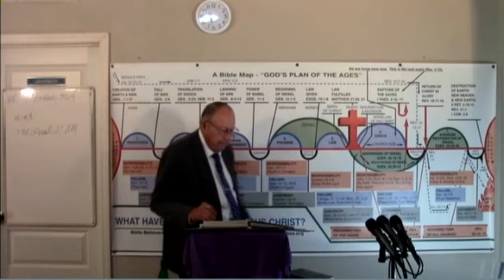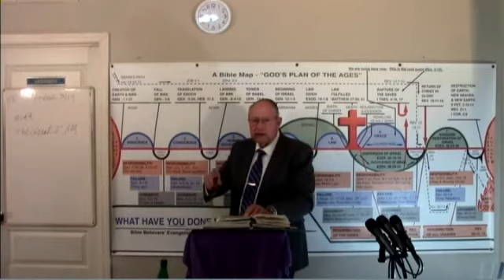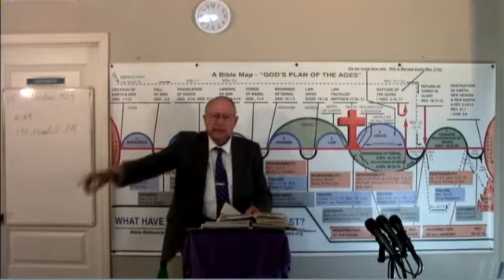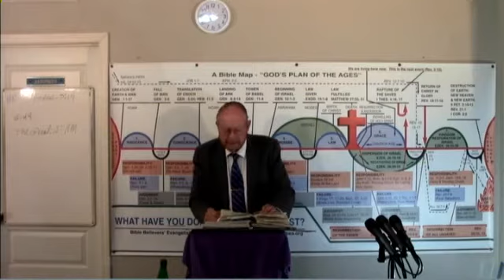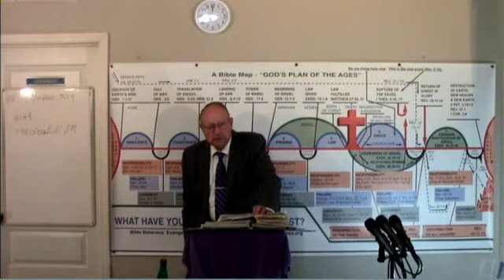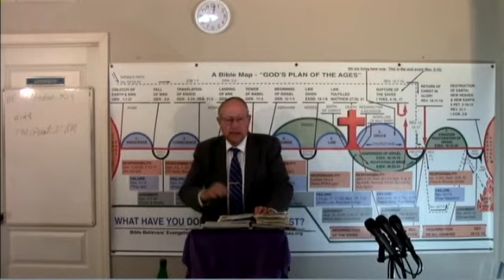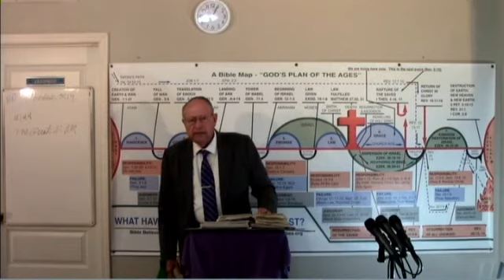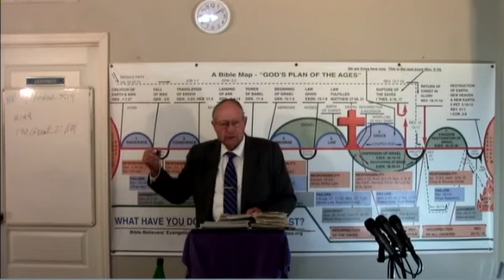2022 09 18 Br#149 The Great I Am in NT & OT Exodus 3:14 John 1:1-18 Dr James M Phillips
Br#149 The Great I Am in the NT & OT Exodus 3:14 John 1:1-18. John 8:12-59, John 10:1-39. Bible Readings by Dr. Jim Phillips. Dr. Jim Phillips preaches this message on the mission field. If anyone would like to make a donation , all donations no matter how small will be appreciated. Thank you. Our Address in Fish Lake Valley is POB 121 Dyer, Nevada 89010.Thank You IRS EIN # 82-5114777